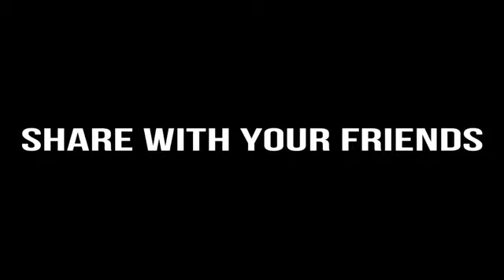Apa punjabi aa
2019 funny video punjab prank